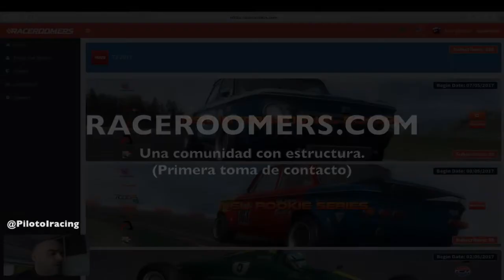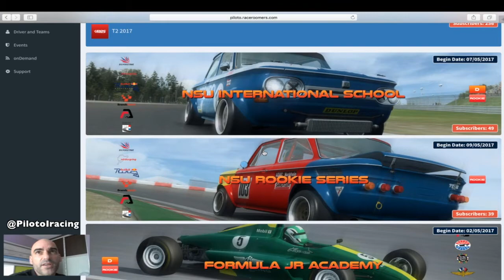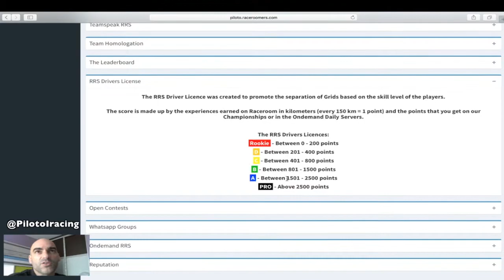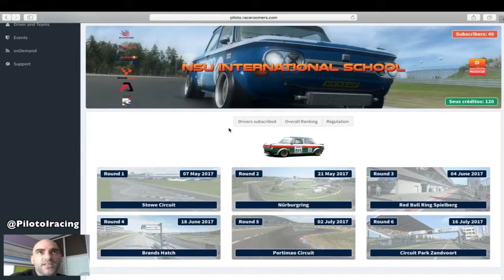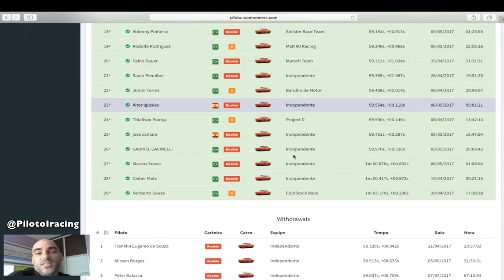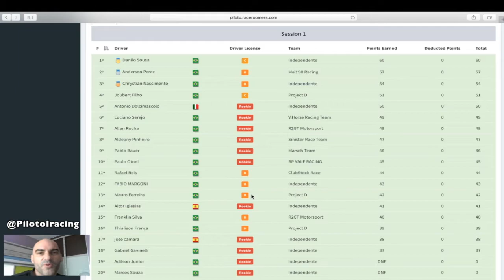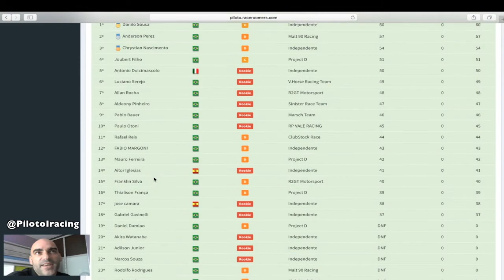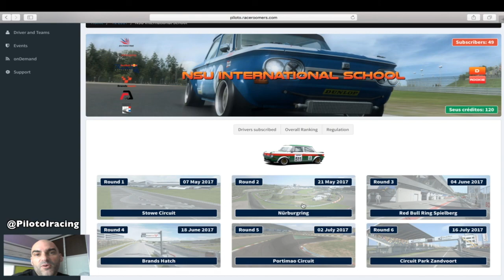130.- RACEROOMERS.COM UNA COMUNIDAD CON ESTRUCTURA. (Primera toma de contacto)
Si quieres ayudarme en contenido de Iracing este es mi MAIL REFERIDO para ello, no te costara nada y me reportara idollars para ampliar contenido

Ya que tenemos la oportunidad de seguir creando cosas relacionadas con el SIMRACING, se me ha ocurridoc on esta herramienta poder juntarnos unos cuantos para intentar fabricarnos y poner a disposición conocimientos y formas de hacerlo de esta forma.

AYUDACOSTE CERO